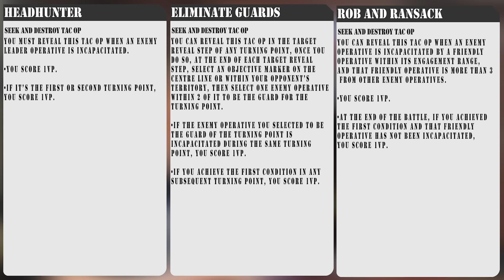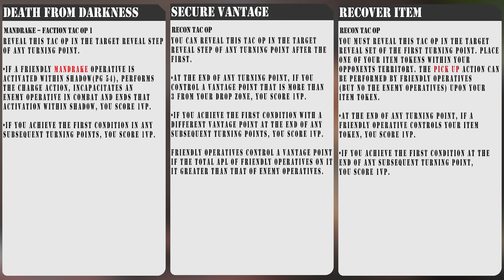Nemesis Claw vs Mandrake : Kill Team Bheta-Decima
In this Warhammer 40k kill team battle report, Riggon’s Nemesis Claw and Pete’s  Mandrake face off in a thrilling matchup.
Come hang out with on Discord

TIME STAMPS

00:00 intro
02:31 turn 1
12:32 turn 2
20:11 turn 3
24:04 turn 4
26:22 recap